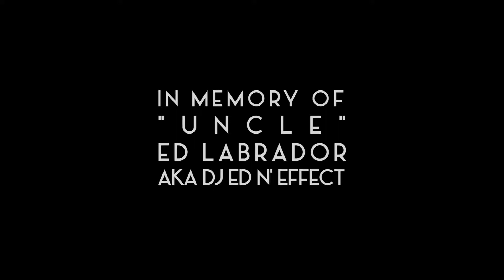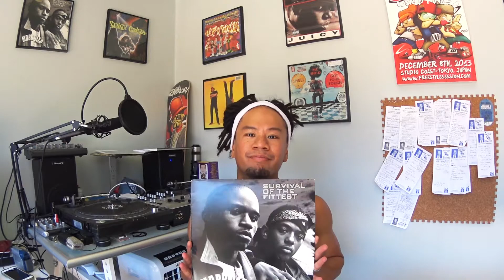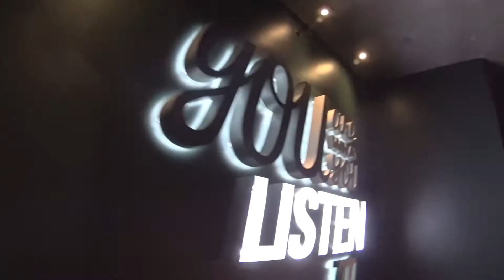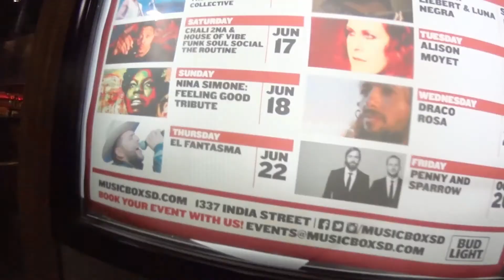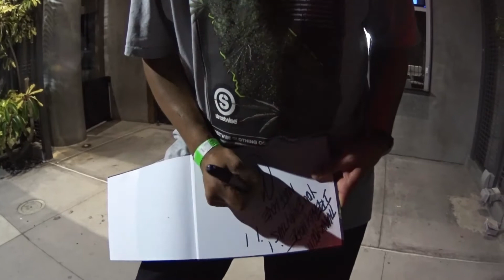Destijl Vlog Episode 026 Chali 2na (Jurassic 5) House of Vibe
Welcome to the 26th episode of my vlog. After many travels I finally decided to start a vlog about travelling and other interests.

Episode 026

I meet up with my cousin and my brother at Music Box in Little Italy. Downtown San Diego CA all dayyyyy!!! We watch Chali 2na perform with the House of Vibe and take in some dope music.

Meet some of my travel homies and see what the hell we get into.